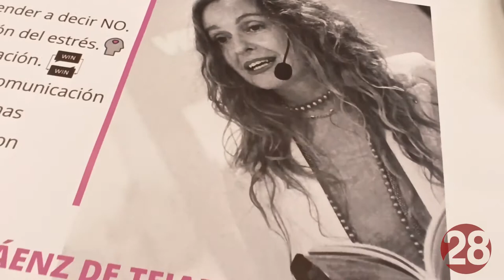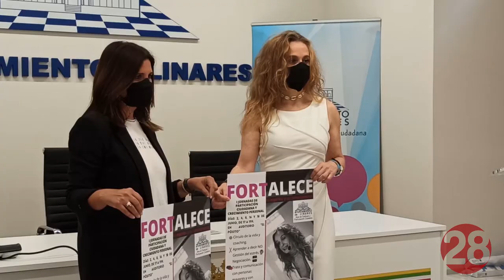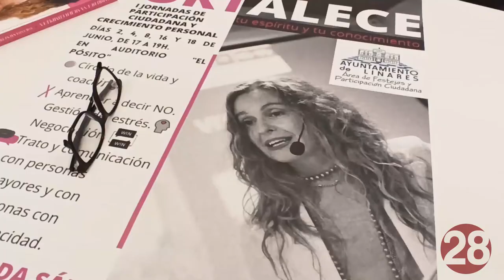20210517 Linares28 Yolanda